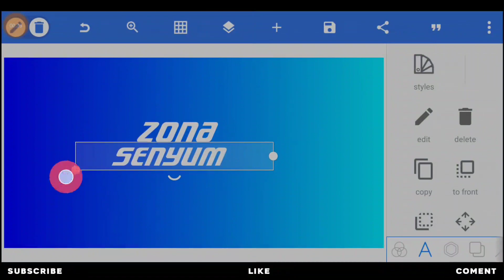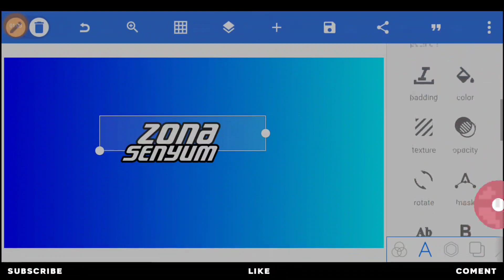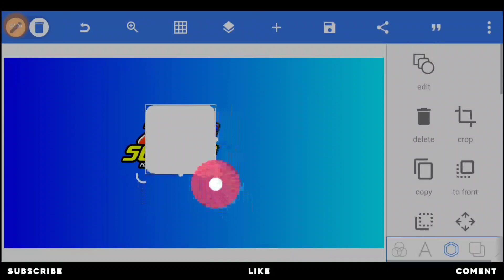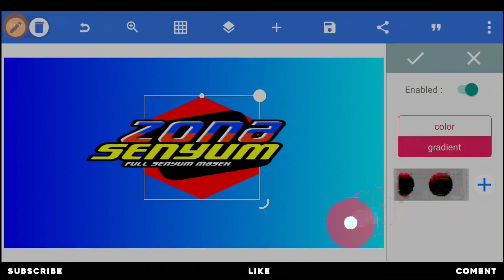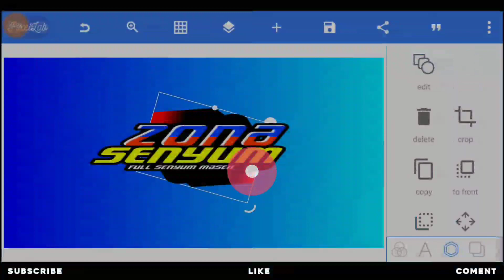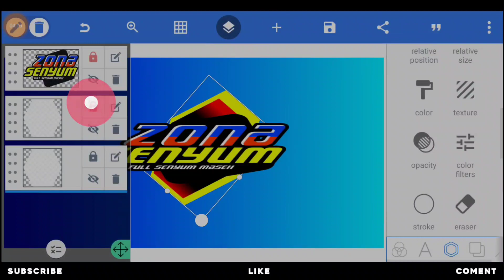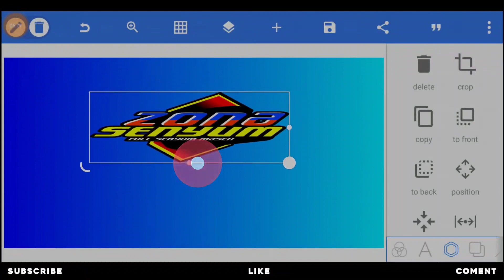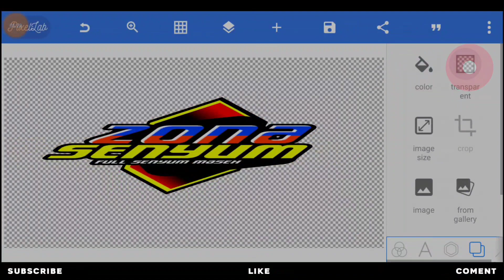TUTORIAL MEMBUAT LOGO CONCEPT TERBARU KEREN SIMPLE DI PIXELLAB 2022 - PART 11